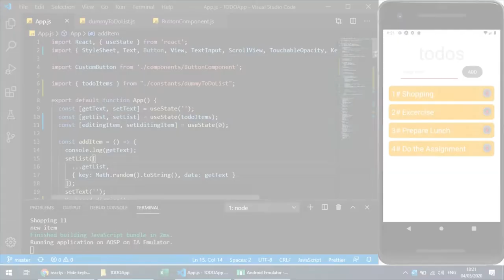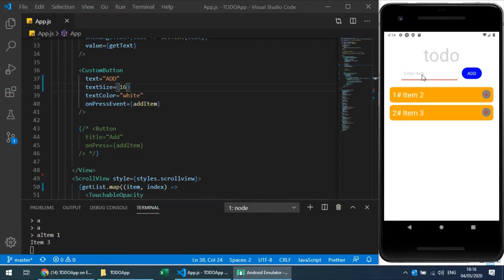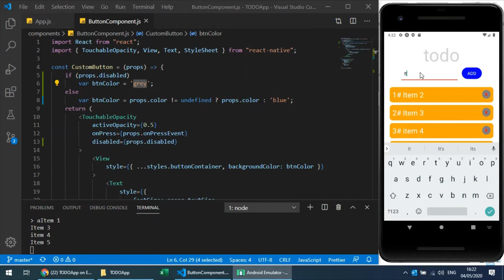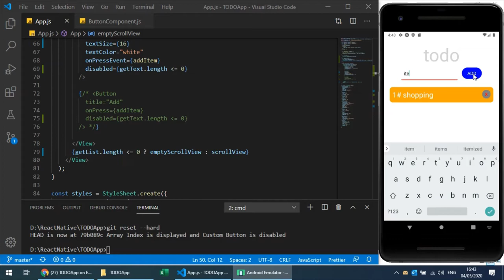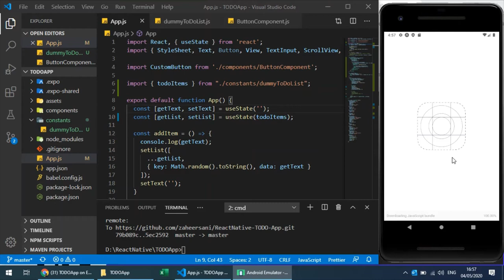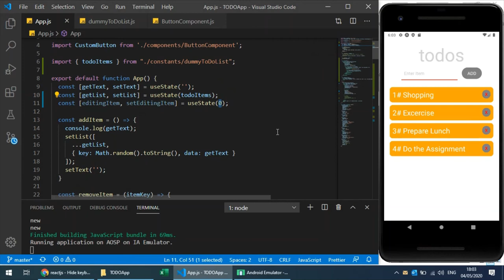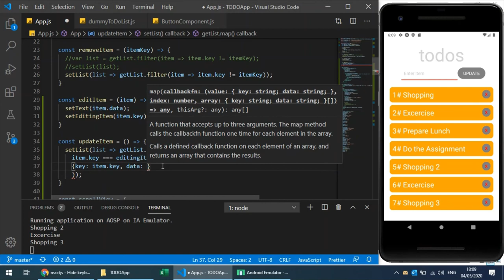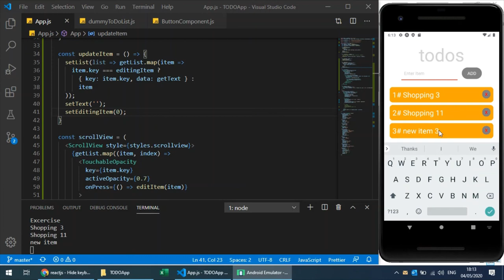React Native - TODO App (Part-II)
Contents:
00:00 Introduction
02:02 Displaying Item Number
04:07 Disable Add Button for Empty TextInput
10:52 Display Text When List is Empty
17:15 Importing TODO Items from a File
22:24 Updating an Item